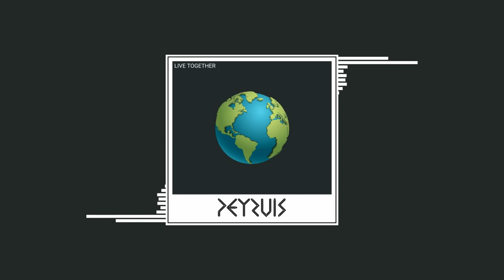Live Together | Peyruis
// LIVE TOGETHER //

► If you want to use this track in your content, please read this : peyruismusic-74.webself.net/

Release date:
26 March 2021

Copyright-free music and sound effects for YouTube videos can be hard to find for content creators. That's why here at MindFire Music we have collected and continue to collect a wealth of free music to download. MindFire music brings you an easily searchable collection of noncopyrighted music from the YouTube audio library, as well as from the public domain which can be used in your vlogs and YouTube videos.

Our music is sorted by genre and mood so as to make it easier for you to find the perfect copyright-free music for your YouTube videos and vlogs.